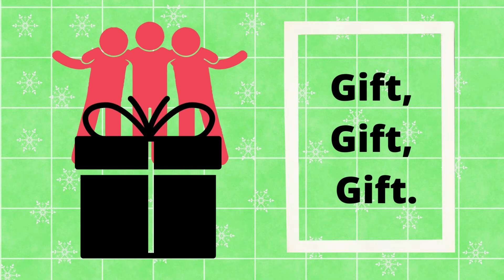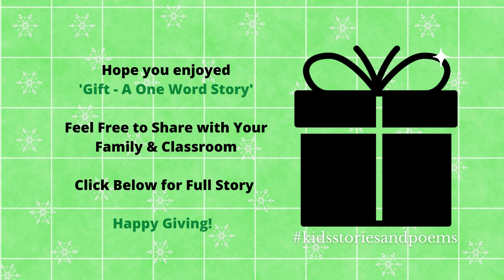Gift - A One Word Story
It’s that time for gift giving this month. The pictures and the beauty of one word tell this interactive story on each page. Which gift are you giving this month? This story is my gift to you. @gracelynkeyskids

Happy Giving!

For video LYRICS and EDUCATIONAL RESOURCES see the Resource Button on my website.

Hope you enjoyed this GIVING video,
Gracelyn Keys - Children's Author